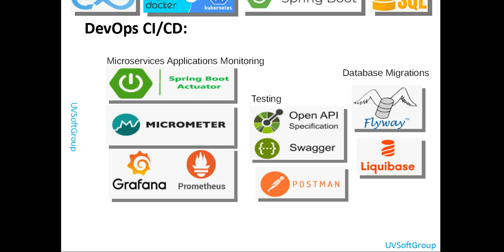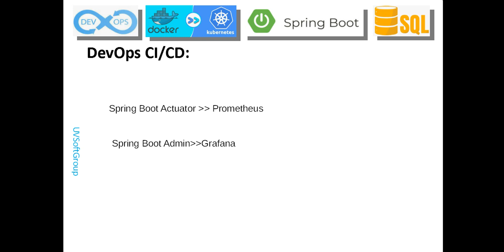70_1: Monitoring Applications | Spring Boot Actuator | Micrometer | Prometheus | Grafana | Docker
Hope this video will be interesting in monitoring applications
with Spring Boot Actuator,micrometer,prometheus,grafana,docker and postgres to be helpful for those who are interested
Technology & Tools used:
1. Intellij IDE
2. Java 8+,Spring Boot Data JPA
3. Maven (building tool)
4. PostgreSQL(backend server)
5. RESTFul APIs/Web Services(userregistration-1.x.y.jar)
6. SWAGGER and OpenAPI APIs documentation
7. Docker,micrometer,prometheus and grafana
8. Flyway and liquibase database migrations or version based database migrations
9. Google Postman and Swagger UI APIs testing